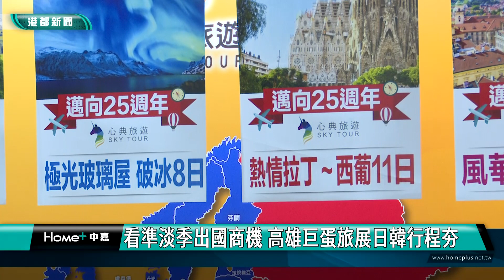旅展人氣旺| 看準淡季出國商機 高雄巨蛋旅展日韓行程夯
高雄巨蛋旅展登場首日就吸引滿滿人潮，許多旅行社看準疫後出國商機，推出超優惠價格，而其中日本韓國的行程相當吸引人，為了慶祝開展首日，在活動現場還推出鏟錢挑戰賽，有一名參賽者幸運的獲得了越南的來回機票。

~請鎖定高雄都會台CH4一起關心高雄最新消息~